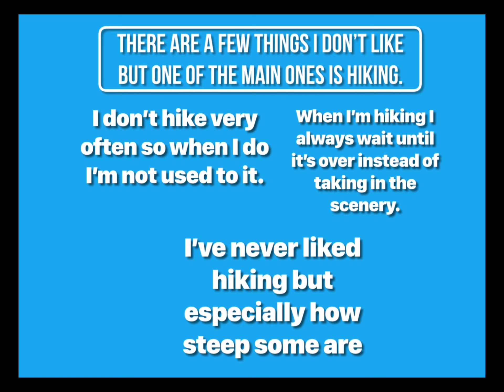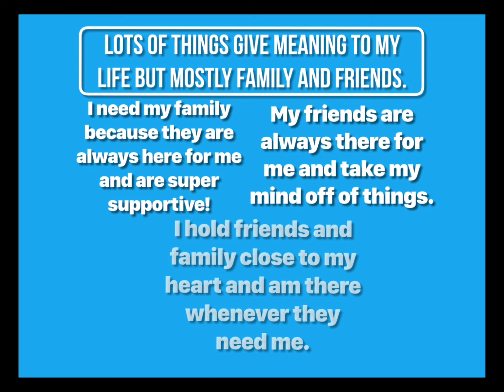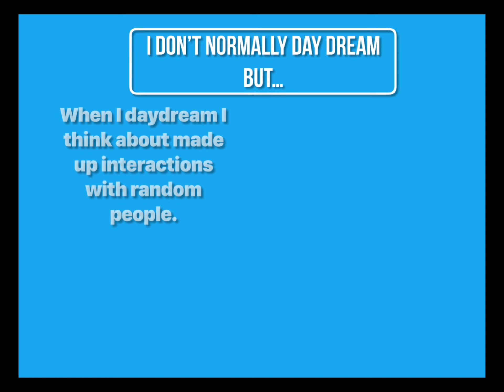My “What Inspires Me Video!”